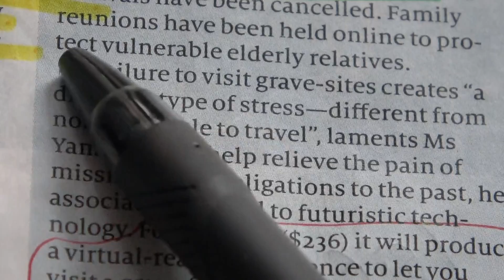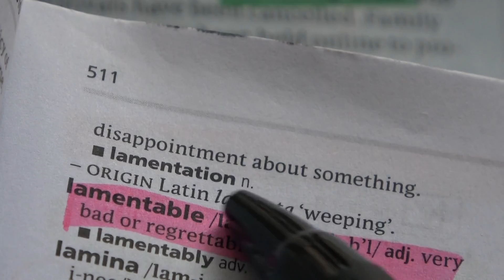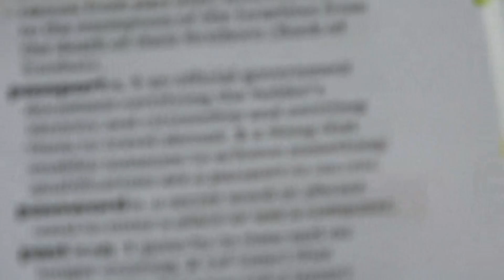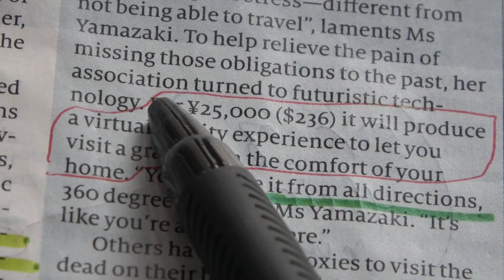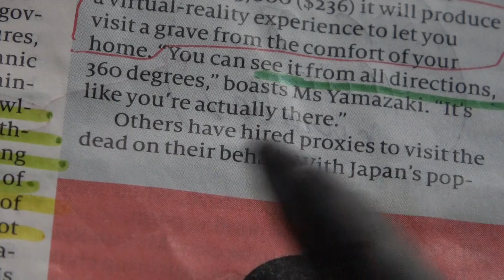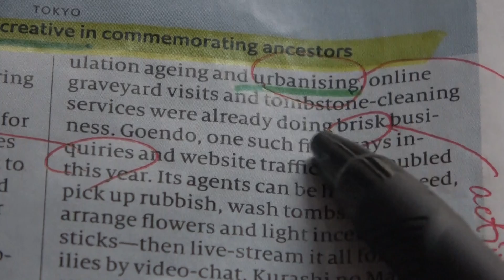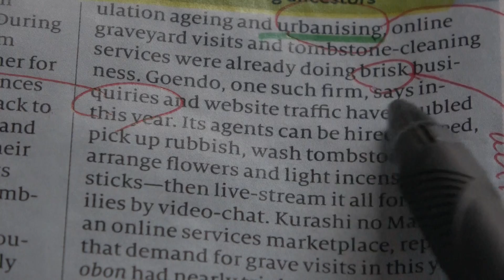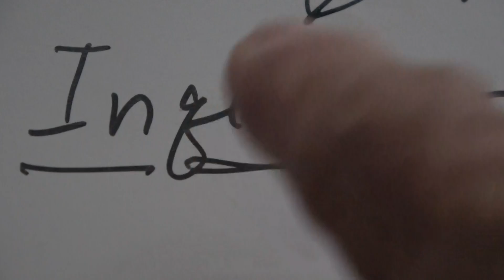(719) 英文解釈, オンライン墓参り (3/5): The Economist より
今回は、The Economist (August 22, 2020) の p. 20 にある

Japan
Virtual respect for the dead
Tokyo

Amid covid-19, Japan gets creative in commemorating ancestors

という英文記事を取り上げ、英文の意味合い、文法、それぞれの語彙の意味合いや語源について解説してみます。